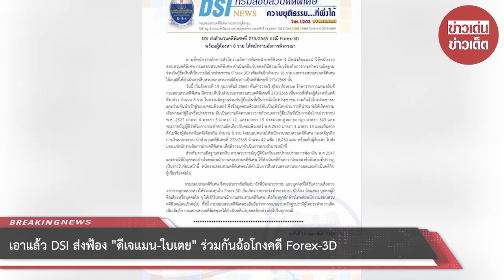เอาแล้ว! DSI ส่งฟ้อง “ดีเจแมน-ใบเตย” ร่วมกันฉ้อโกงคดี Forex-3D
จากกรณีที่ ดีเจแมน พัฒนพล และภรรยาสาว ใบเตย สุธีวัน ถูกพนักงานสอบสวนคดีพิเศษ (DSI) เรียกสอบคดี Forex3D ตั้งแต่เมื่อปลายปี 2565  ซึ่งเจ้าตัวกับภรรยาสาวได้ให้ความร่วมมือแสดงความบริสุทธิ์ด้วยหลักฐานที่มีทั้งหมด และต้องทนนิ่งเงียบเพื่อฝ่าทุกกระแสดราม่าและเสียงวิพากษ์วิจารณ์ ที่ถาโถมเข้ามาอย่างหนัก

แต่แล้วล่าสุด วันนี้ (14 ก.พ.66) พันตำรวจตรี สุริยา สิงหกมล รักษาราชการแทนอธิบดีกรมสอบสวนคดีพิเศษ มีความเห็นในสำนวนการสอบสวนคดีพิเศษที่ 273/2565 เห็นควรสั่งฟ้องผู้ต้องหาในคดีดังกล่าว จำนวน 8 ราย ในความผิดฐานร่วมกันกู้ยืมเงินที่เป็นการฉ้อโกงประชาชน ร่วมกันฉ้อโกงประชาชน และร่วมกันนำเข้าสู่ระบบคอมพิวเตอร์

ซึ่งข้อมูลคอมพิวเตอร์อันเป็นเท็จโดยประการที่น่าจะก่อให้เกิดความเสียหายแก่ผู้อื่นหรือประชาชน อันเป็นความผิดตามพระราชกำหนดการกู้ยืมเงินที่เป็นการฉ้อโกงประชาชน พ.ศ. 2527 มาตรา 4 มาตรา 5 มาตรา 12 และมาตรา 15 ประมวลกฎหมายอาญา มาตรา 343 และพระราชบัญญัติว่าด้วยการกระทำความผิดเกี่ยวกับคอมพิวเตอร์ พ.ศ.2550 มาตรา 3 มาตรา 14 และเห็นควรสั่งไม่ฟ้องผู้ต้องหาในคดีเดียวกัน จำนวน 8 ราย

โดยมอบหมายให้พนักงานสอบสวนคดีพิเศษ กองคดีธุรกิจการเงินนอกระบบ นำสำนวนคดีพิเศษที่ 273/2565 จำนวน 42 แฟ้ม 18,450 แผ่น พร้อมตัวผู้ต้องหา ไปส่งมอบแก่พนักงานอัยการฝ่ายคดีพิเศษ เพื่อพิจารณาดำเนินการตามอำนาจหน้าที่

สำหรับความผิดฐานฟอกเงิน ตามพระราชบัญญัติป้องกันและปราบปรามการฟอกเงิน พ.ศ.2547 และกรณีที่มีบุคคลกล่าวโทษต่อพนักงานสอบสวนคดีพิเศษ ให้ดำเนินคดีกับดารานักแสดงชื่อดังตามที่ปรากฏเป็นข่าวไปก่อนหน้านี้ พนักงานสอบสวนคดีพิเศษจะได้ดำเนินการสืบสวนสอบสวนขยายผลและดำเนินคดีกับผู้เกี่ยวข้องต่อไป

กรมสอบสวนคดีพิเศษ จึงขอประชาสัมพันธ์มายังพี่น้องประชาชน และบุคคลที่ได้รับความเสียหายจากการถูกหลอกลวงให้ร่วมลงทุนใน Forex-3D อันเกิดจากการกระทำของดารา นักร้อง นักแสดง บุคคลผู้มีชื่อเสียงหรือบุคคลใดๆ ให้เข้าไปพบพนักงานสอบสวนคดีพิเศษ เพื่อร้องทุกข์กล่าวโทษต่อพนักงานสอบสวนคดีพิเศษโดยเร็วต่อไป

ทั้งนี้ กรมสอบสวนคดีพิเศษขอยืนยันว่าหากพบพยานหลักฐานว่ามีผู้ใดกระทำความผิดเพิ่มเติมอีก กรมสอบสวนคดีพิเศษจะได้ดำเนินคดี

00:00 - Intro
00:10 - News
01:00 - Minute